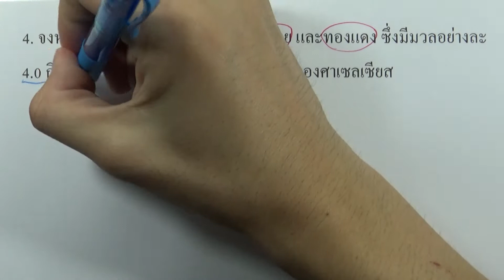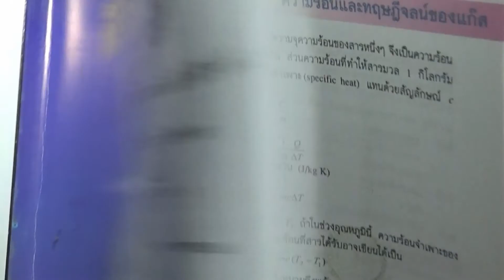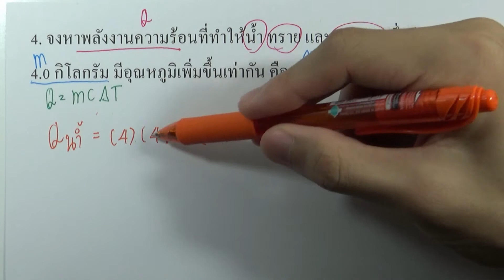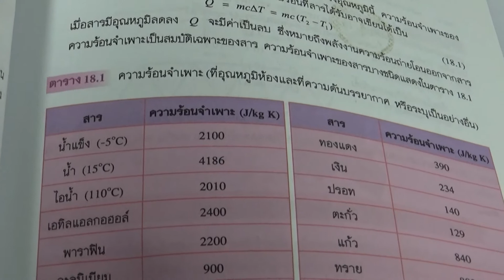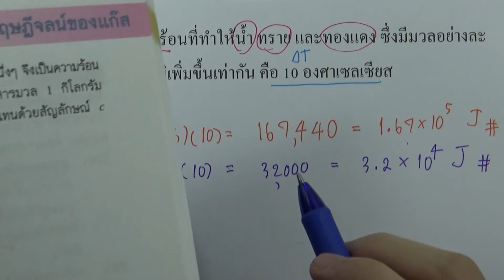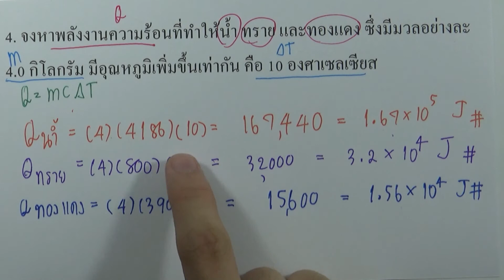แบบฝึกหัด ความร้อนและทฤษฎีจลน์ของแก๊ส ข้อ04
บท : ความร้อนและทฤษฎีจลน์ของแก๊ส